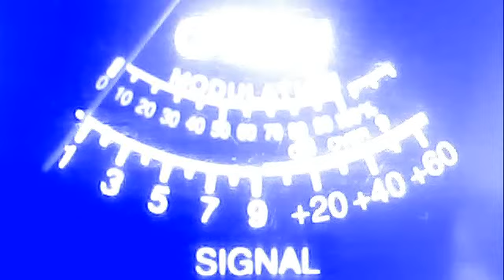318 illinois--super stud in mo